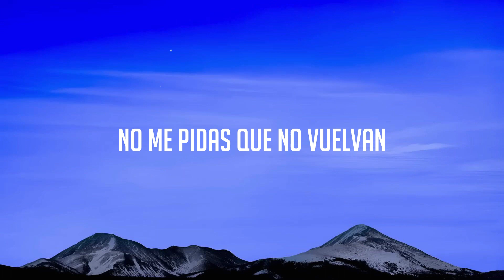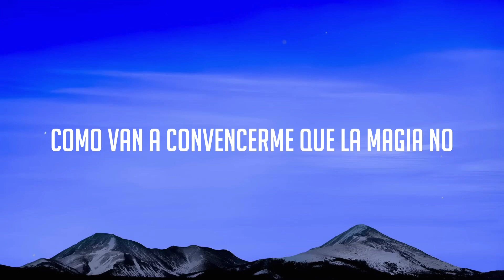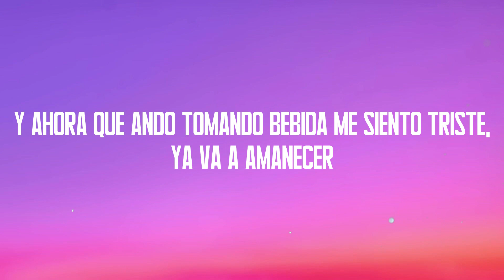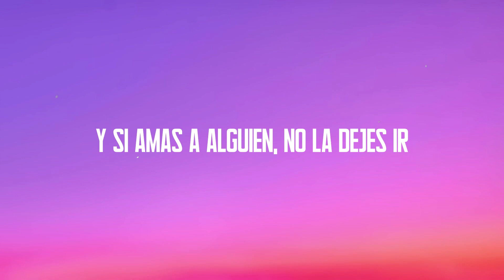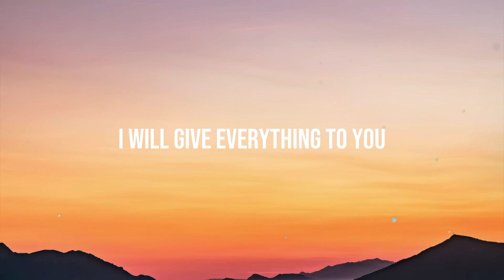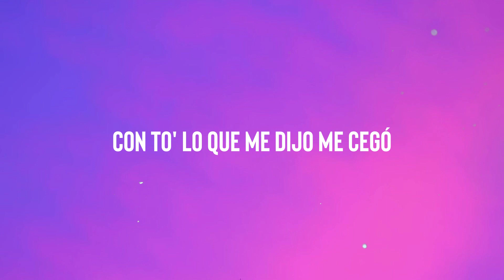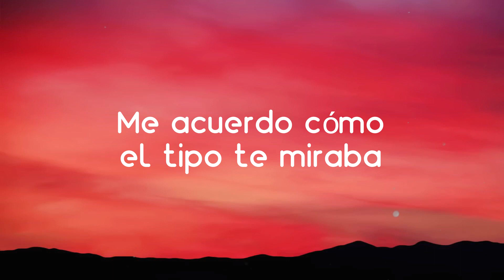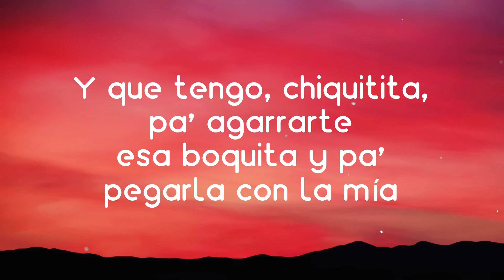ARRANCARMELO - WOS (Lyrics Version) 🌿